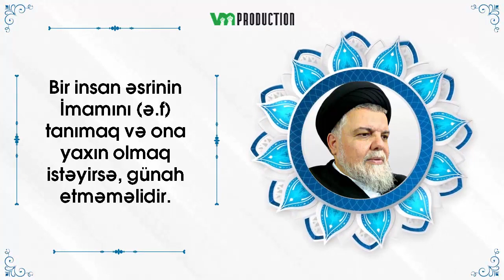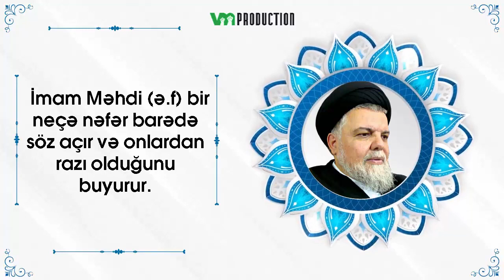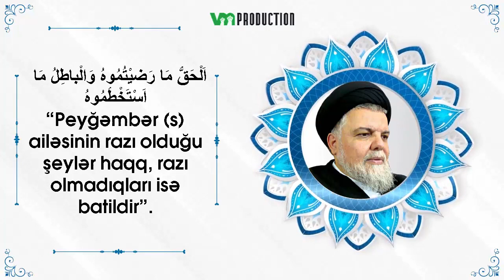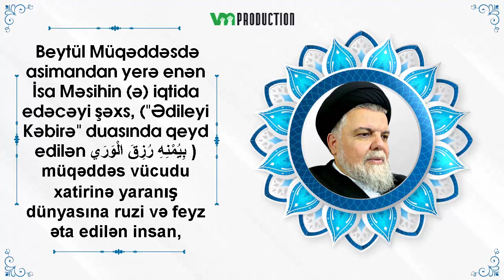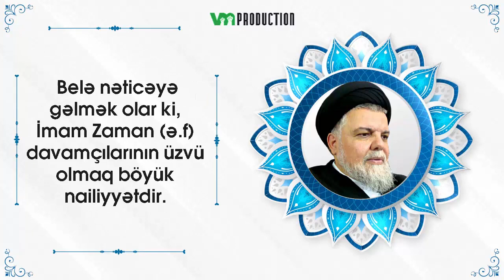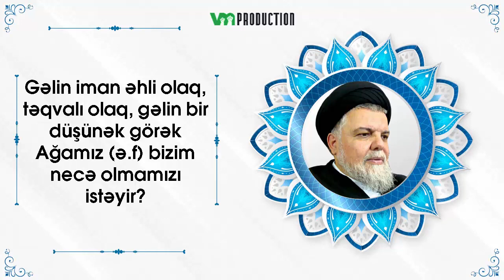Əsrin İmamının (ə.f) razılığı | Höccətül-islam Hüseyn Haşiminejad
Kanala dəstək olmaq üçün kart hesabı:
Kapital 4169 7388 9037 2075

Xoş seyirlər!